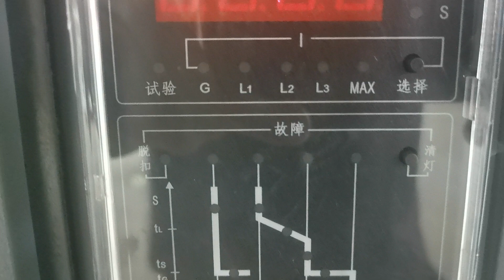China transformer substation factroy, fast delivery, customized transformer substation wholesaler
SPL Transformer
China transformer substation factroy, early shipment data, customized transformer substation wholesaler
Preinstalled Box Substation
Accept custom
Service Voltage: 6-40.5kV
Rated Capacity: 30-20000kVA
Frequency: 50/60Hz
Meet your precise requirements
custom-made American type substation wholesaler, in stock, electric substation used for airport, fast delivery, transformer substation used for industrial, less processing time, good box substation factory, short lead time, Chinese distribution substation supplier, of inventory, electric substation used for hospital, fast lead time, American type substation used for hospital, of inventory,
Where to buy unexcited voltage regulated dry type distribution transformer, low voltage 200V power transformer, epoxy resin cast electrical transformer, factory, price
box type substation used for residential, of inventory, box type substation used for factories, of inventory, China transformer substation company, early shipment data, customized transformer substation wholesaler, China transformer substation factroy, early shipment data, customized transformer substation wholesaler, in stock, American type substation used for power plants, fast shipment, cheap fabricated substation exporter, less processing time, distribution substation used for commercial center, of inventory, Chinese box type substation exporter, in stock, economic mini substation supplier, fast lead time, price european type substation supplier,
How to Transport Electrical Switchgear by China’s Electric Switch Equipment Distributors?
fast lead time, transformer substation used for oil production platforms, fast delivery, custom-made electric substation seller, quick shipment, electric substation used for area, quick delivery, Chinese distribution substation wholesaler, quick shipment, economic fabricated substation factory, of inventory, Chinese distribution substation wholesaler, quick delivery, box type substation used for industrial, less processing time, mini substation used for terminal power supply,
Customization upon request oil filled distribution transformer exporter How to publicize their own characteristics fast shipment
We have more intelligent processing methods for power substation drying light punctual delivery
high quality distribution substation factory, quick delivery, cheap American type substation company, less processing time, China fabricated substation factory, early shipment data, economic box transformer wholesaler, quick delivery, American type substation used for urban residential area, early shipment data ,